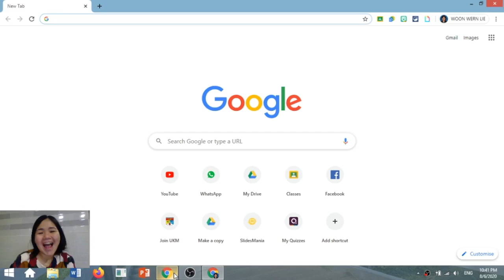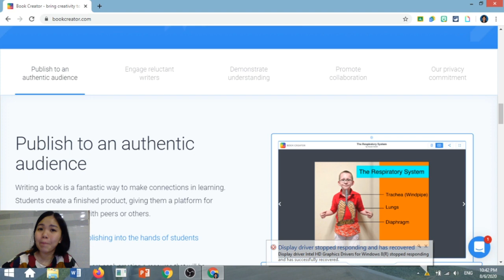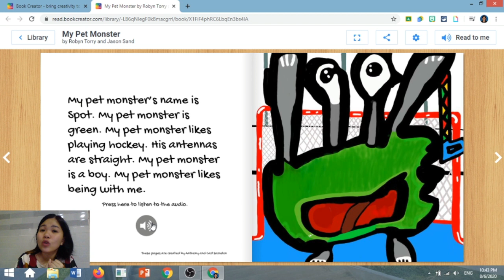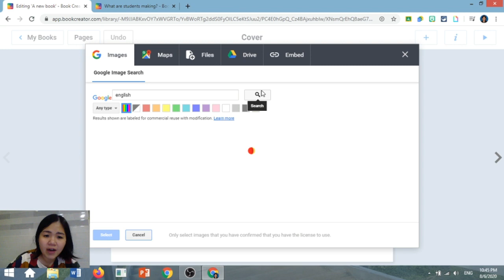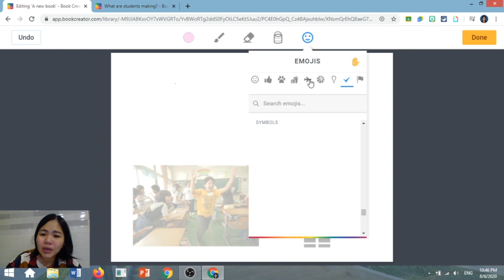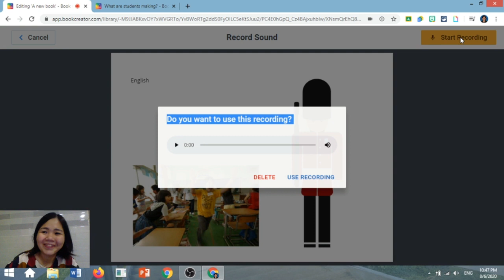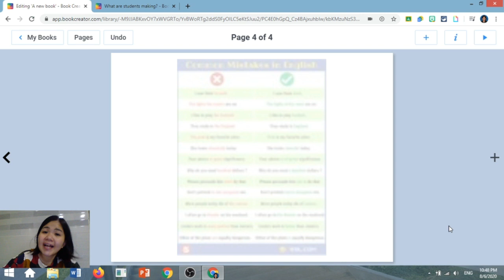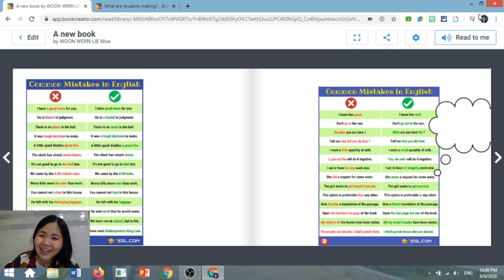[Book Creator] Everyone can publish a book online. create e-book